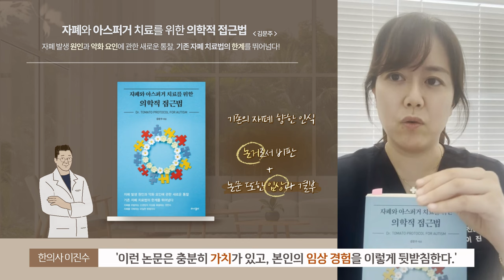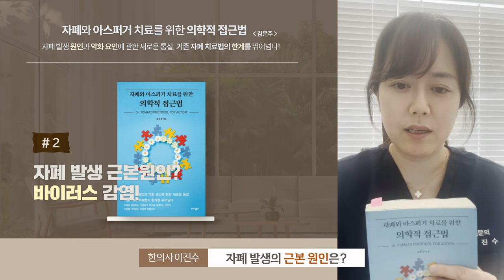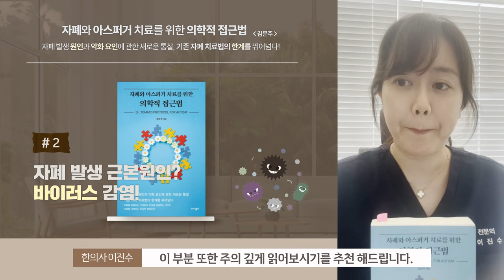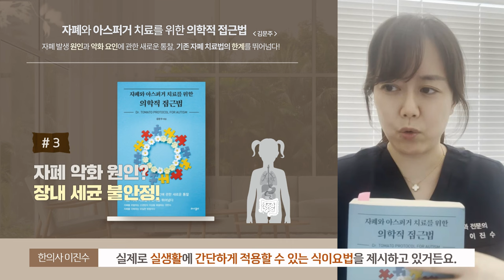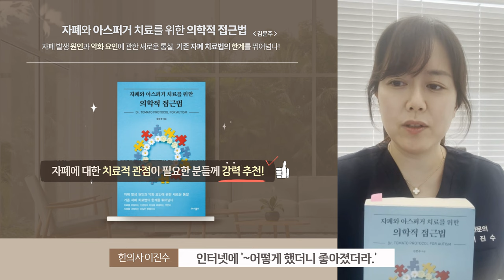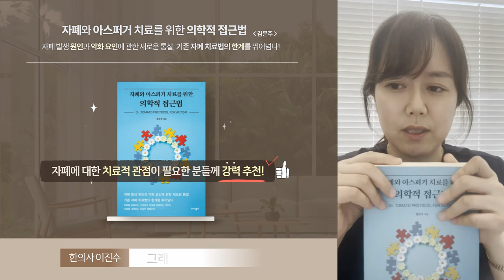자폐증 도서 추천 - 자폐와 아스퍼거 치료를 위한 의학적 접근법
한의사 이진수 원장님이 추천하는 자폐증 관련 도서를 소개합니다.

안녕하세요, 한의사 이진수 입니다.
제 블로그에도 한 번 소개한 바 있는데
이 책을 한 번 소개해 드려볼까 합니다.
자폐에 대한 치료 가능성을 언급한 의학적 접근법으로는
이 책은 정말 드문 서적입니다.
대부분 자폐는 감각통합치료나 ABA 같은,
치료라기보다는 교육적인 접근을 다루는 내용의 책들이 대부분이고요.
그런데 이 책은 그런 교육적인 접근법이 전혀 아닌,
'자폐가 치료될 수 있다'는 내용을 담고 있기 때문에
완전히 다른 접근법을 제시하는 책입니다.
그리고 그러한 주장은 한의사의 어떤 개인적인 주관이 아니라
이곳에 인용된 논문만 해도 149개, 150개 가량이 되거든요.
즉, 기존에 가지고 있던 자폐에 대한 기존의 상식을
논거로서 비판하고,
그리고 논문에 보고된 것들도 임상과 결부시켜서
'이런 논문은 충분히 가치가 있고, 본인의 임상 경험을 이렇게 뒷받침한다.'
그러한 식으로 구성되어 있기 때문에
굉장히 논리적인 책이라고 생각합니다.
이 책에서 주목할 만한 첫 번째 내용은?
책의 절반 정도는 자폐의 진행 단계에 대해 설명하는데요.
자폐의 진행을 크게 3단계로 나누고 있습니다.
이 3단계로 나누는 것이 의미가 있는 이유는?
단계별로 손상되는 뇌의 부위가 다르고,
그리고 그렇게 뇌의 손상을 일으킨다고 추정되는 원인이
단계별로 구분되어 있기 때문이고요.
역시나 단계별로 개입할 수 있고, 효과적인 접근법이 다릅니다.
그 내용이 한 번에 봐서는 이해하기가 어렵고요.
앞서 말씀 드렸듯이 단순한 주장이 아니라,
여러 논문과 자폐의 임상적인 특성,
그리고 저자에 누적된 치료 경험을 통해서
하나하나 근거를 제시하거나
기존의 생각을 반박하는 형식으로 구성되어 있기 때문에,
새로운 아이디어를 제시함에 있어서
굉장히 논리적이기도 하고, 어렵기도 합니다.
대충 흝어봐서는 이해하기 어려운 부분이라서
저는 이 부분을 정말 여러 번 반복해서 읽었거든요.
이 책이 좋은 책이라고 하는 이유가, 바로 그 부분에 있습니다.
그리고 이 책을 관통하는 핵심 명제를
제가 4가지 정도로 정리해 봤는데요.
첫 번째는, 자폐는 선천적인 질환이 아니다.' 라는 점입니다.
'유전'이 물론 일부 관여를 하지만, 치료 가능성이 충분히 있고
일부에서 또는 단계별로 정상 발달이 가능한 병이라고 말하고 있습니다.
두번째는, 저에겐 다소 생소한 내용이었는데요.
자폐 발생의 근본 원인은?
저자는 '바이러스 감염' 이라고 얘기하고 있습니다.
저도 임상에서 소아 환자들을 많이 보고 있는데,
소아 환자들의 치료의 대부분은
'바이러스 감염을 조절하는 것' 이라고 해도 과언이 아니거든요.
그렇게 소아들에게 늘 일어나는 바이러스 감염이
어떻게 자폐까지 이르게 됐느냐?
이 부분도 아주 촘촘하게 이야기를 하고 있습니다.
'자폐로 진행되는 아이들은 어떤 부분이 취약하고,
그래서 바이러스 감염에서 뇌 손상까지 일어나게 된다.'
바이러스 감염이기 때문에,
손상 부위가 뇌관이 뇌 시상하부와 같은
뇌의 심부에서 일어나게 되는 거고요.
이런 초기 단계에는?
항 바이러스 효과가 있는 한약 치료만으로도
정상 아동으로 되는 치료 경험이
저자에게 많이 누적된 것으로 보입니다.
이렇게 다소 생소할 수 있는 주장이지만,
내용을 차근차근히 읽어보시면 충분히 이해가 가능한 부분이기 때문에
이 부분 또한 주의 깊게 읽어 보시기를 추천 해드립니다.
세 번째는, 자폐의 악화 원인이
'장내 세균의 불안정' 이라고 하는 부분입니다.
자폐 아이들에게 있어서 식이요법은,
과거에 비해서는 많은 부모님들이 시도하고 계신 걸로 알고 있습니다.
하지만 식이요법이, 참 쉽지 않죠.
글루텐 프리, 카제인 프리, 카톤, 갭스, 저타고지, 앳킨스 등
식이요법의 종류도 많고요.
그리고 무엇보다 실제 생활에 적용하기가 굉장히 힘듭니다.
이렇게 힘들게 적용했는데
효과가 즉각 반영되지 않거나, 재현성이 떨어지는 부분으로 인해서
힘들게 시도한 식이요법을 중단하게 되는 경우도 많죠.
그런데 이 책에서는 그런 시행착오를 줄이고,
식이요법이 얼만큼 치료에 개입할 수 있는지,
그리고 단계별로 어떻게 개입해야 되는지,
그 식이요법의 효과와 한계는 어떻게 이해하는 게 맞는지,
저자가 주장하는 만큼의 충분한 논거를 제시하고 있고요.
그래서 이 책의 앞부분은 좀 어려운데,
뒷부분은 또 감사하게도 굉장히 간단하게 쓰여 있습니다.
아이의 상태에 따라서,
실제로 실생활에 간단하게 적용할 수 있는 식이요법을 제시하고 있거든요.
그 부분만 참고하실 수 있어도
저는 이 책이 충분히 읽어볼 가치가 있다고 생각을 합니다.
네번째는, 자폐는 '비가역적인 뇌손상을 향해서 지속적으로 악화된다.'는
그런 부분을 얘기하고 있는데요.
첫 단계가 뇌의 심부에서 손상이 발생하고,
이때는 충분히 가역적이지만
점차 뇌의 전 부위로 비가역적인 손상으로 진행이 되고,
자폐가 처음에 시작됐을 때는 나타나지 않았던 양상이
지적 장애나 뇌전증까지 유발하는 단계로 쭉 진행된다는 것을 말하고 있습니다.
저는 자폐에 대해서
기존보다 현재 자폐 유병률이 굉장히 증가하고 있고,
또 치료를 시도하는 많은 분들이 계시다는 것도 알고 있고,
하지만, 실제 의료는 조금 더 보수적인 부분들이 있거든요.
그렇지만, 자폐에 대한 대한 새로운 치료의 패러다임이
저는 언젠가는 열릴 것이라고 생각을 합니다.
이 책은, 그 화두를 최초로 던졌고
자폐 치료 패러다임의 변화를 선두 할 책이라고 생각을 합니다.
자폐에 대한 치료적인 관점이 필요하신 분이라면?
인터넷에 '~어떻게 했더니 좋아졌더라.'
'~어떻게 했더니 누구는 효과가 있다고 하지만, 그게 별 효과가 없더라.'
그런 정보들을 쫓아 다니면서 진실 게임을 한다고 저는 생각 하는데요.
그렇게 하시면서 시간을 소모하지 마시고
이 책은 그런 모든 내용들이 정리된 책이라고 생각하거든요.
그래서 먼저, 이 책부터 읽어 보시기를 강력히 추천드립니다.
감사합니다.